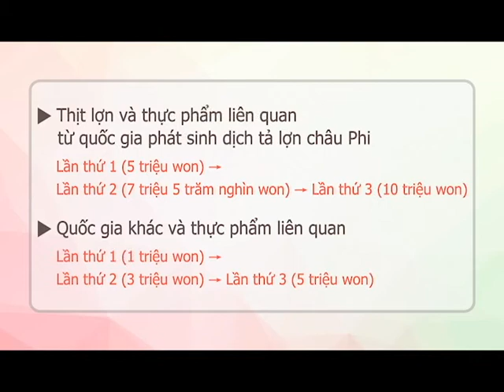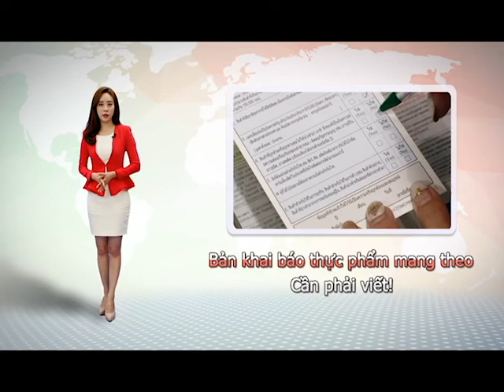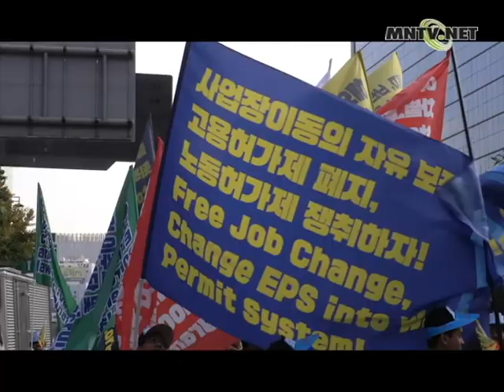[이주민방송MNTV]Tổ chức đại hội người lao động nhập cư toàn quốc 2019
Vào ngày 20 vừa qua, Đại hội người lao động nhập cư toàn quốc 2019 đã được tổ chức tại quảng trường Gwanghwamun Seoul với sự tham gia của người lao động nhập cư và tổ chức người nhập cư.